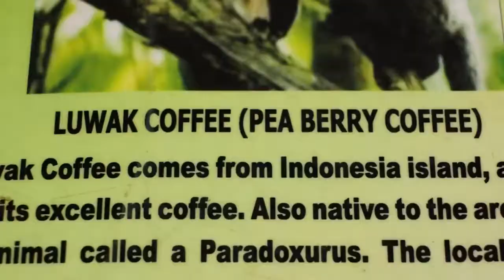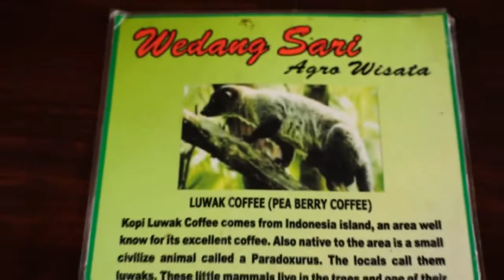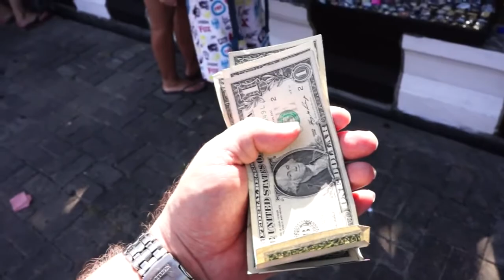Bali, Indonesia, October 23, 2012 - part 2